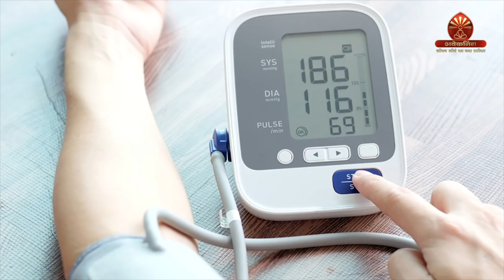Protect Yourself from Covid | Dr Mohit Gupta | Awakening TV | Brahma Kumaris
Tata Sky: 1084
Jio TV: 1060
GTPL: 578
InDigital: 996
NXTDigital: 984